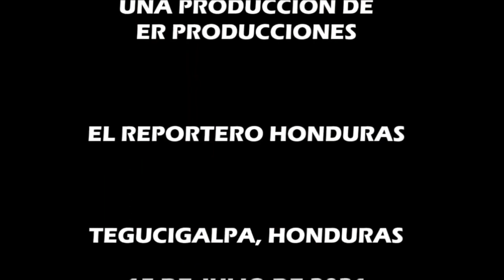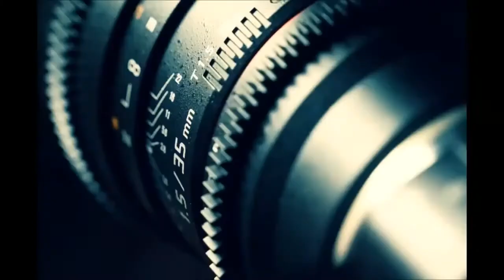SINFHO NOTICIAS/Gasolina superior sobrepasa los 103 lempiras en Honduras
La Secretaría de Energía informó este fin de semana que a partir del próximo lunes se registra una nueva alza en los precios de los derivados del petróleo, esta vez, la gasolina súper rebasa los 103 lempiras, mientras el barril de crudo baja 4.38 dólares.
Martine Moise, la viuda del presidente haitiano, Jovenel Moise, asesinado el pasado 7 de julio, regresó este sábado a Puerto Príncipe después de haberse tratado en un hospital de Miami las heridas que sufrió durante el ataque al mandatario.